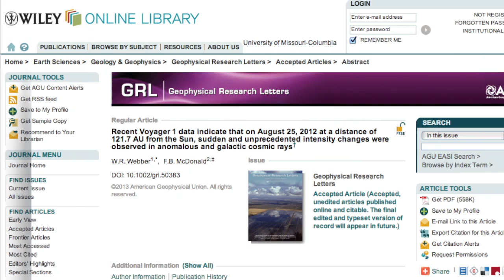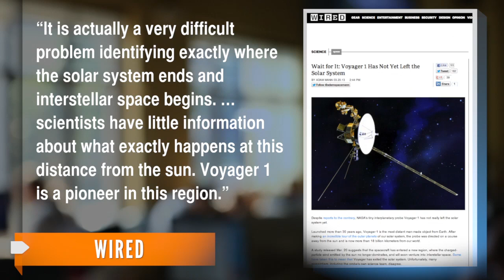Voyager Probe Left, Then Didn't Leave, the Solar System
Scientists are waiting for the probe to leave the solar system, but a press release may have been premature.